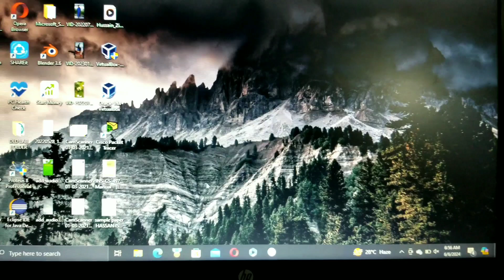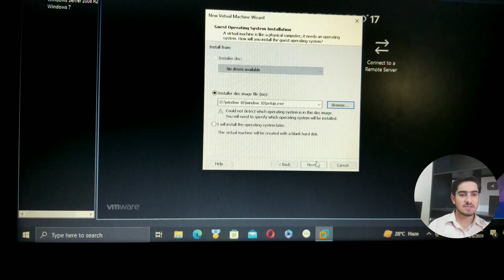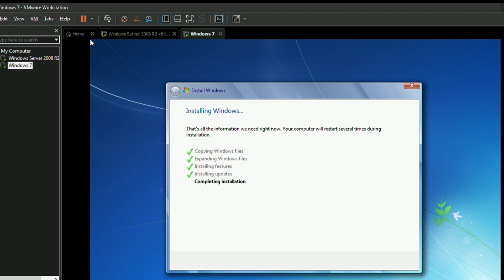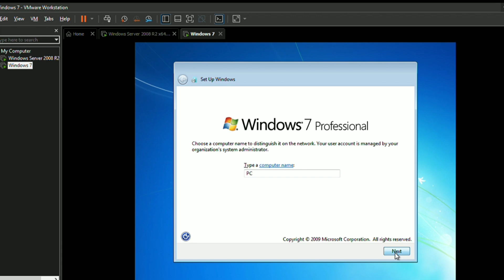how to install windows 7 using vmware usb flash drive